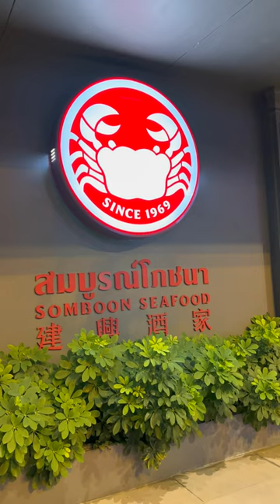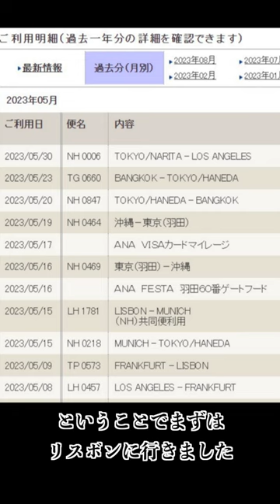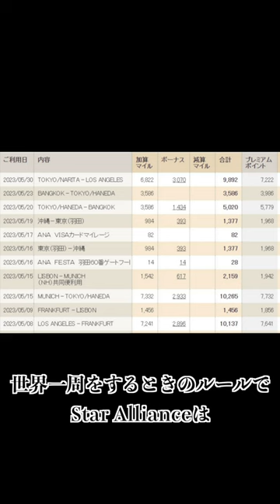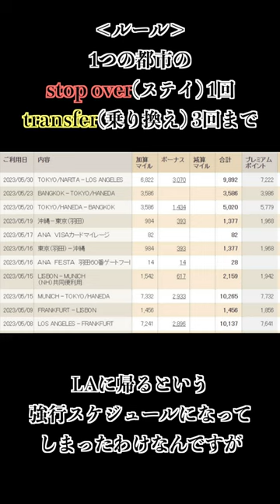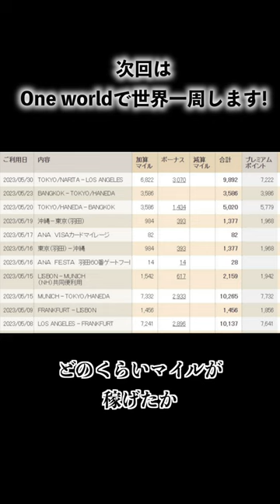マイラー必見！世界一周周遊券でマイルはどのくらい貯まるのか！？【Star Alliance後半】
前回はこちらから

タイ
ル・メリディアン